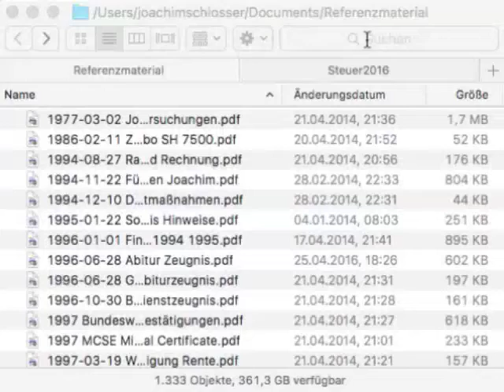Steuer Unterlagen in 10 Sekunden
Das Steuerjahr 2017 hat begonnen. Dies heisst aber auch, dass das Steuerjahr 2016 vorbei ist, und wir alle angehalten sind, die Steuererklärung zu machen. Dafür brauchen wir die notwendigen Steuerunterlagen. Ich hab meine in 10 Sekunden beisammen.